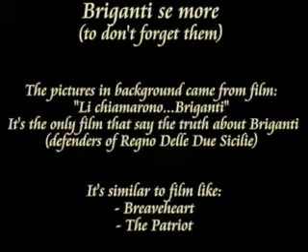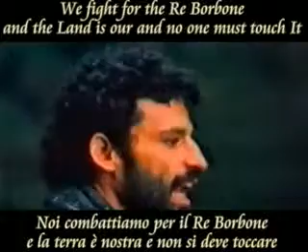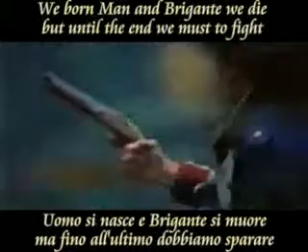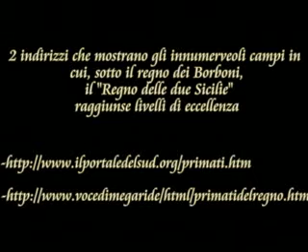Briganti si more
l'eco del brigante anche in toscana...non moriremo mai